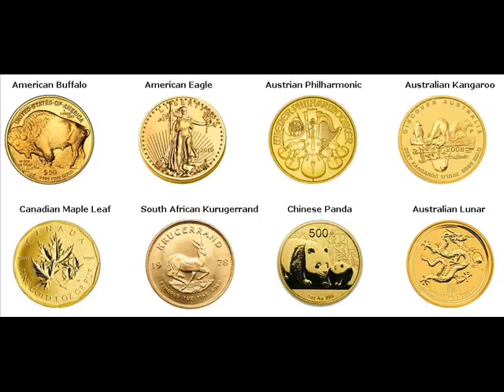Gold Bars For Sale Church Hill Hawkins County Tennessee